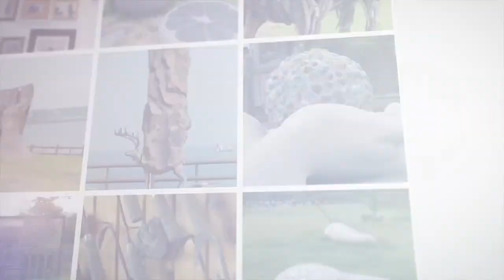22Natural Wave_한국어